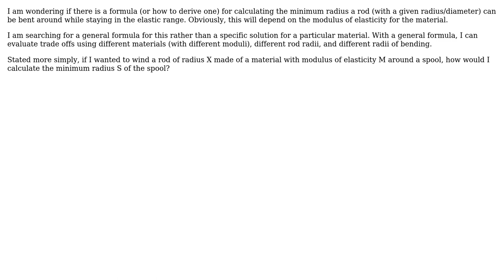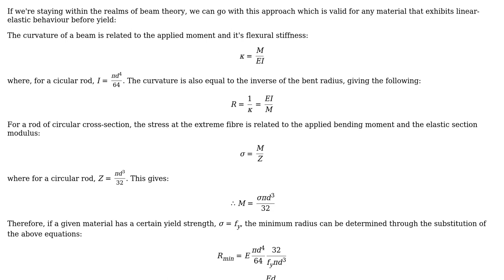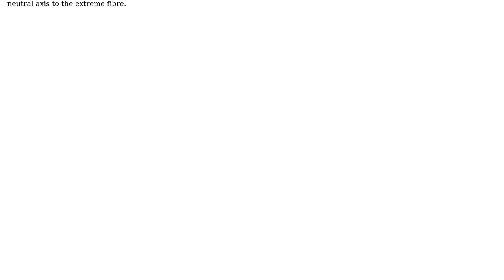How to Calculate the Minimum Radius a Rod Can Can Be Bent Staying in the Elastic Range?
Engineering: How to Calculate the Minimum Radius a Rod Can Can Be Bent Staying in the Elastic Range?

With thanks & praise to God, and with thanks to the many people who have made this project possible! | Content (except music & images) licensed under CC BY-SA | Music | Images & others | With thanks to user user1805103 user Robbie van Leeuwen and the Stack Exchange Network Trademarks are property of their respective owners. You are responsible for your own actions.